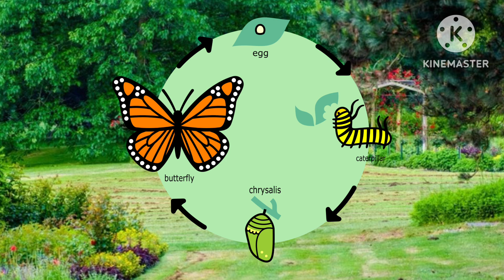Learn the Butterfly life cycle with Jeni and Jessi|Story of a butterfly|Jeni and Jessi Kids Learning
Hi friends
this video is for kids to learn the butterfly life cycle